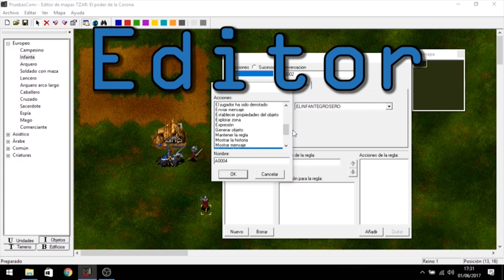TZAR DEMO COMENTADA DEL AÑO 2009 EN COMMUNICATOR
Partida jugada en el año 2009 en Tzar Communicator.

Jugadores:

 ÐôRSirEärendil               LorD_Saab

ÐôR-maïLøn          VS     LorD_Ares

ÐôR-LuTiA                       Ðk_CHaRDy

Sheena                            BobEsponja